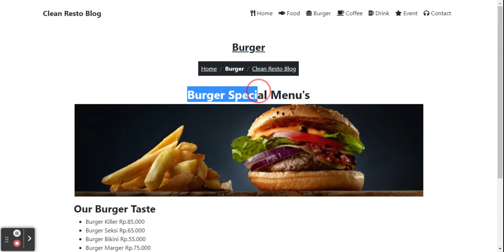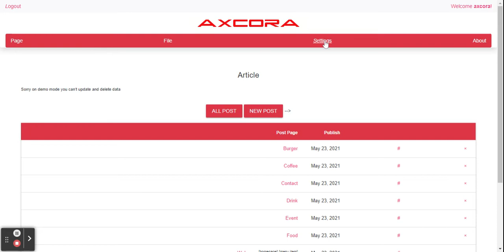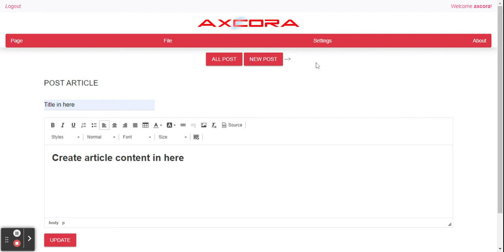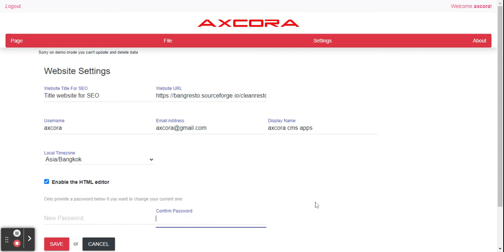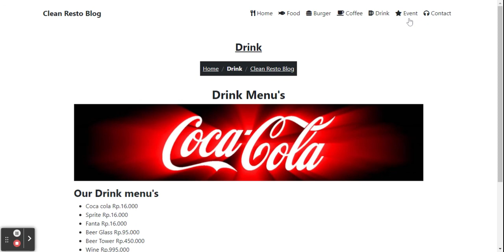free restaurant website template themes clean restaurant blog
This template with cms content management system
no need database installation, blast fast new modern website app for developer

frontend :
home page
menu page
food menu
burger menu
coffee menu
drink menu
event page

Backend features :
page for create page and blog article
file manager to upload file
setting for SEO

Automaticly generate SEO title and description also include with facebook twitter card.